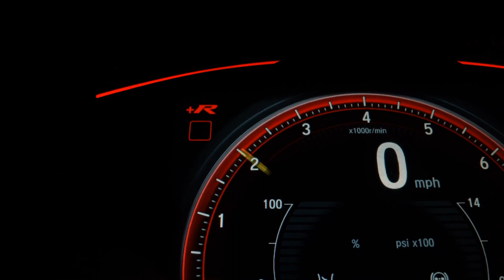FIAT DOBLO - 2013 - São Paulo/SP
A Becks Garage é uma empresa especializada em veículos 0 km e semi-novos. Oferecemos serviços de venda, consignação, financiamento, manutenção e reparação de veículos. Nossa equipe de profissionais altamente qualificados está pronta para atender às suas necessidades e oferecer o melhor serviço possível. Se você estiver procurando por um veículo 0 km ou semi-novo, entre em contato conosco hoje para ver como podemos ajudar. Aceitamos o seu veículo como forma de pagamento, com uma equipe de avaliação especializada no mercado e troca com troco. Frete, pintura e pacotes não incluso.

Dados do Veículo
Veículo: FIAT / DOBLO 1.4 MPI ATTRACTIVE 8V
Ano: 2013/2013
Combustível: FLEX
Portas: 4 PORTAS
Câmbio: Manual
Cor: VERMELHA
KM: 99.900

✅ Air Bag
✅ Alarme
✅ Ar Condicionado
✅ Direção Hidráulica
✅ Freio ABS
✅ Travas Elétricas
✅ Vidros Elétricos